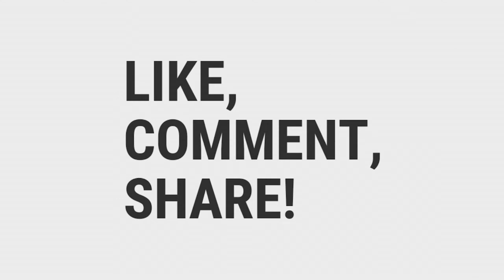BUS EFISIENSI GOLD CLASS JEPARA-CILACAP